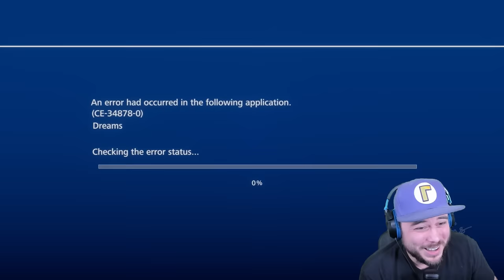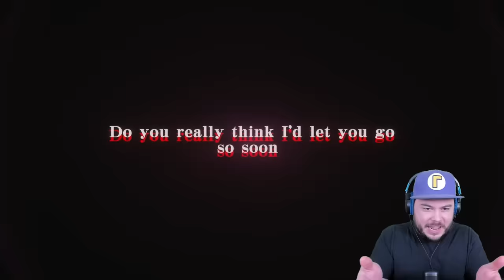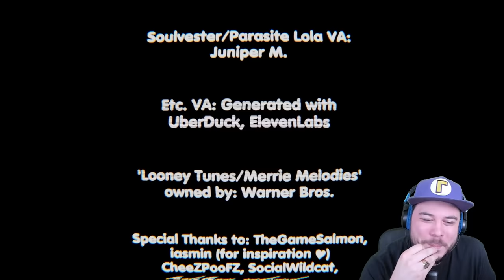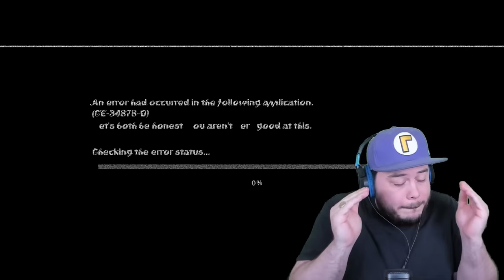LOLA BUNNY ANIMATRONIC WANTS TO EAT ME?! | Bugs' Burgers (Ending)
Don't let the Lola Bunny animatronic jumpscare you in this Looney Tunes FNAF Fan game! We are back to finally get the ending to Bugs' Burgers!